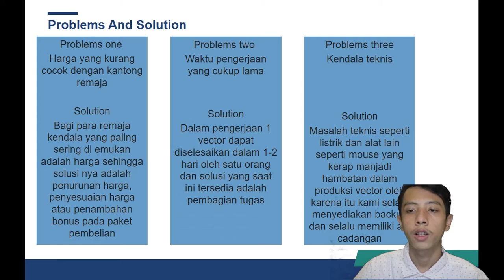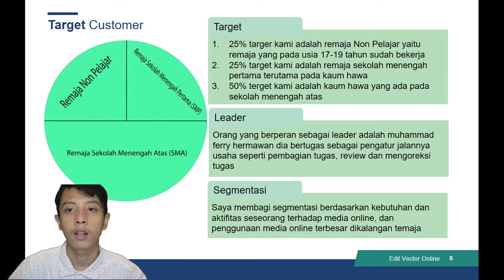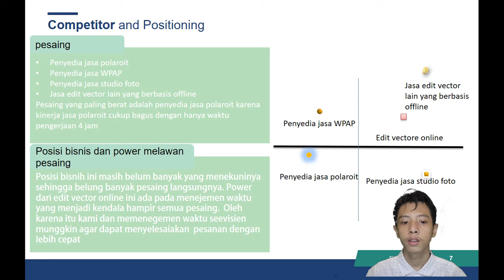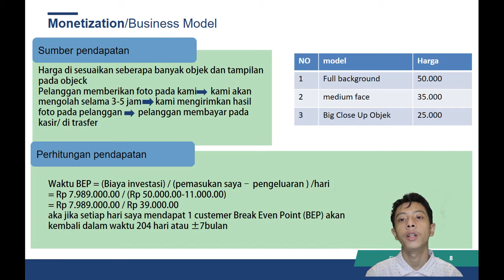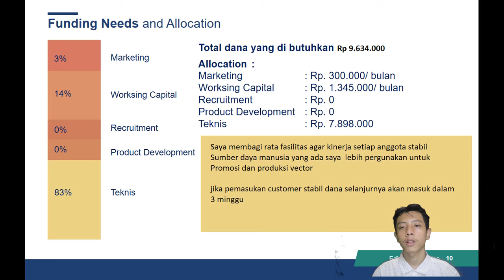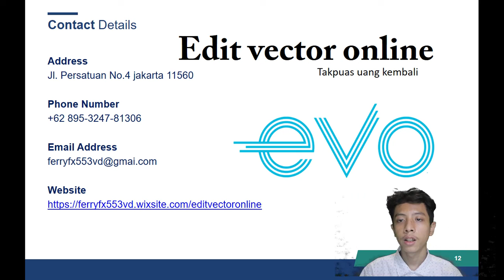Edit Vector Online - Muhammad Ferry Hermawan - Kewirausahaan 1 - ENFEST 2020